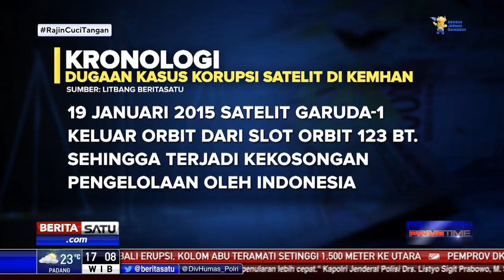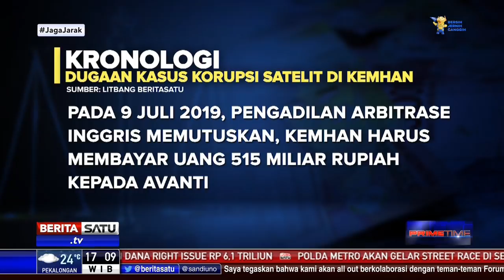Kasus Korupsi Satelit Setengah Triliun Kemhan Disidik Kejagung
Kementerian Koordinator Bidang Politik Hukum dan Keamanan serta Kejaksaan Agung mengungkap kasus dugaan penyalahgunaan kewenangan dalam pengelolaan slot Orbit 123 derajat bujur timur oleh Kementerian Pertahanan. Kasus ini kini tengah disidik Kejagung.